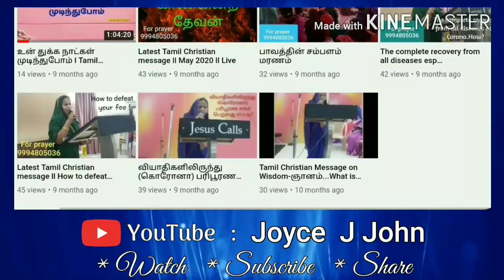தாகமாயிருக்கிறேன்... ஐந்தாம் வார்த்தை l சிலுவையில் இயேசு நாதர் உதிர்த்த 7 வார்த்தைகள்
தாகமாயிருக்கிறேன்...l Lent Days Message  5 l சிலுவையில் இயேசு நாதர் உதிர்த்த 7 வார்த்தைகள்

ஐந்தாம் வார்த்தை:
அதன்பின்பு, எல்லாம் முடிந்தது என்று இயேசு அறிந்து, வேதவாக்கியம் நிறைவேறத்தக்கதாக: தாகமாயிருக்கிறேன் என்றார்.
யோவான் 19:28